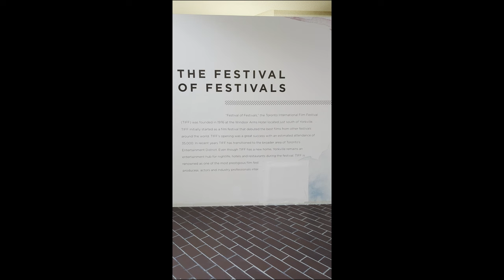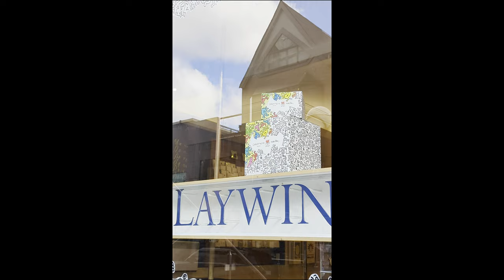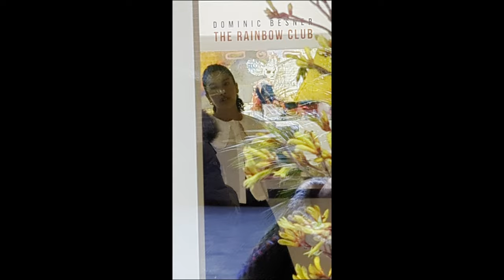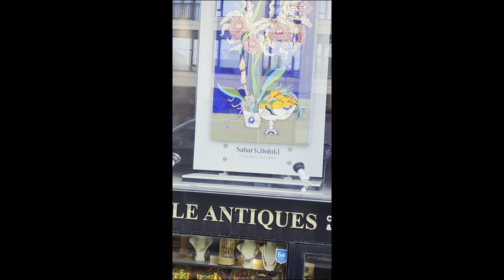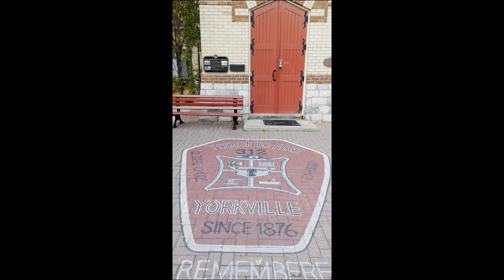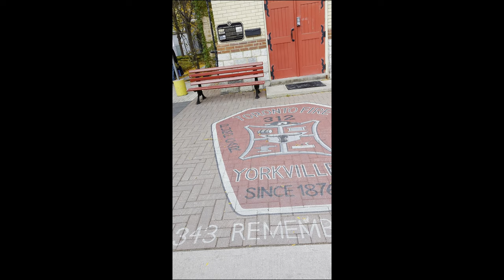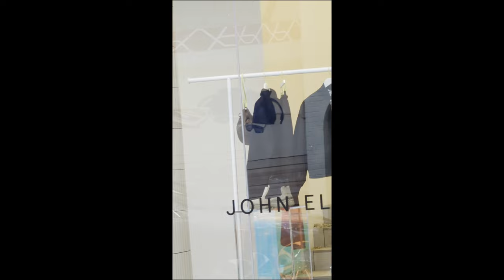First 5 days of the Nov. '23